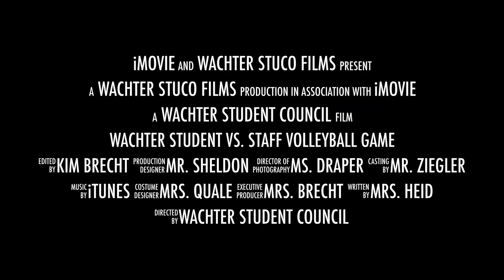Wachter Student vs. Staff Volleyball Game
This video is about Wachter Student vs. Staff Volleyball Game